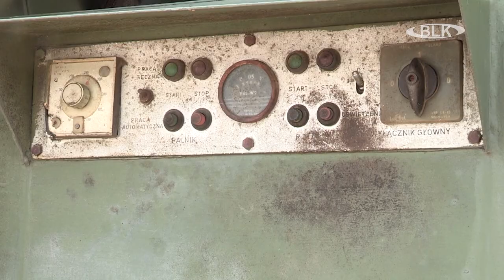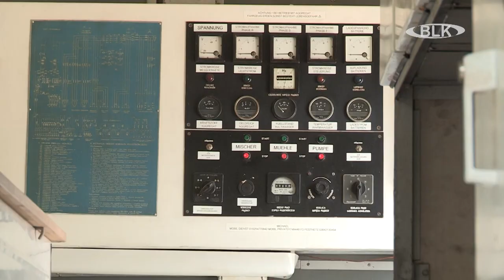Oldtimertreffen in Naumburg